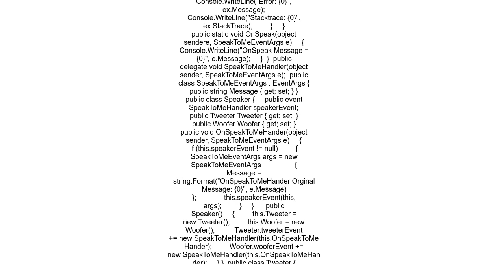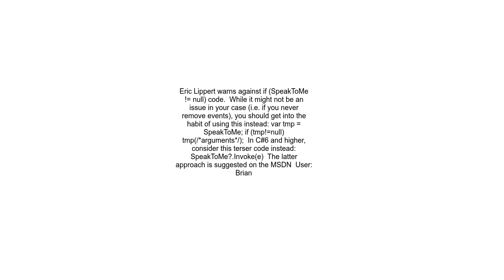C# BubblingPassing Along An Event